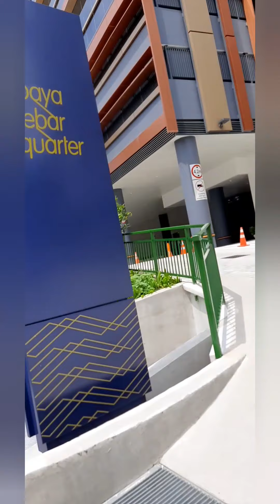Araw ng paggala